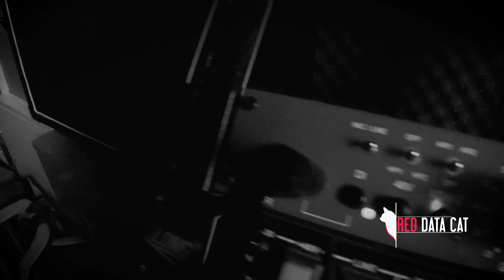Red Data Cat - Запись EP ( часть 2, Bass Recording Session )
Red Data Cat в студии Robot Rock 16 мая 2017